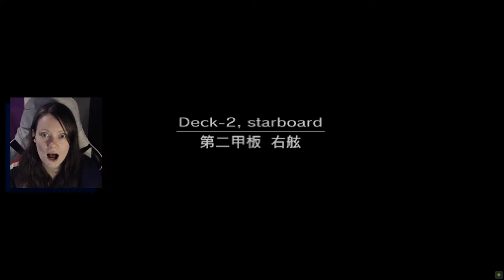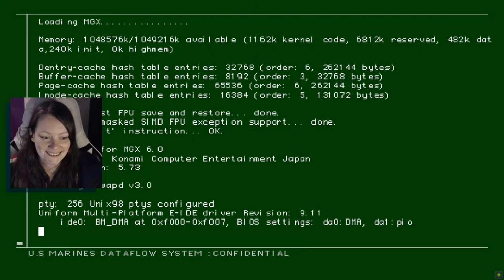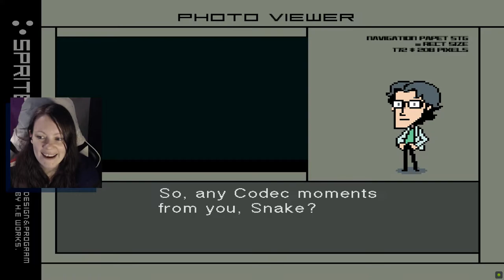Metal Gear Solid 2: Sons of Liberty | 03 | WHAT IS WRONG WITH HIS JACKET?!